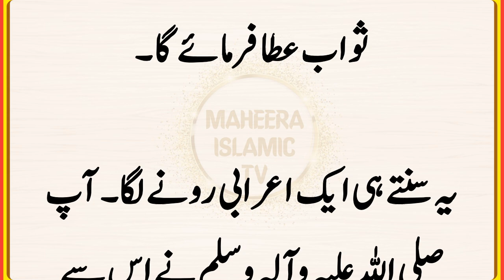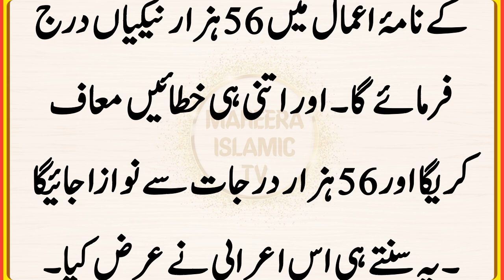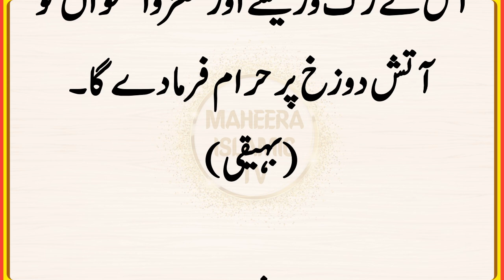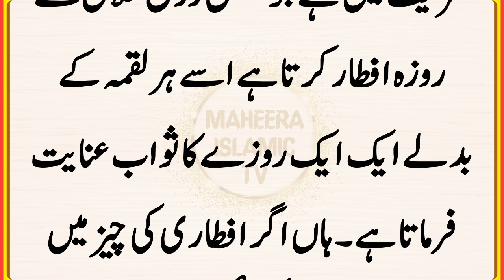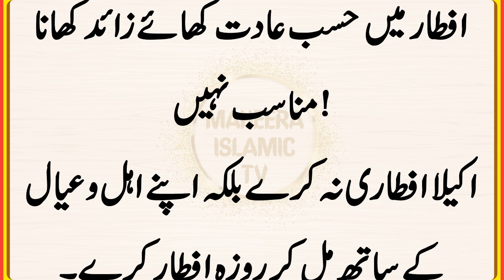Afzal Wazeefa || Rozah Rakhne Se Kya Milta Hai